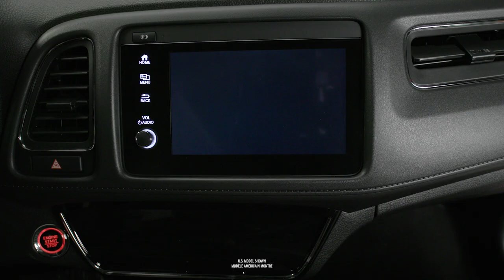Les applications Apple CarPlay et Android Auto du HR-V 2019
Divertissez-vous même sur la route! Avec Apple CarPlay et Android Auto dans le nouveau HR-V 2019, restez connecté en toute sécurité lors de vos déplacements.